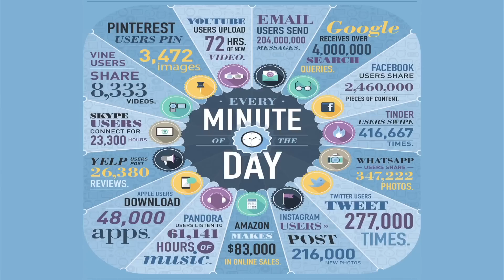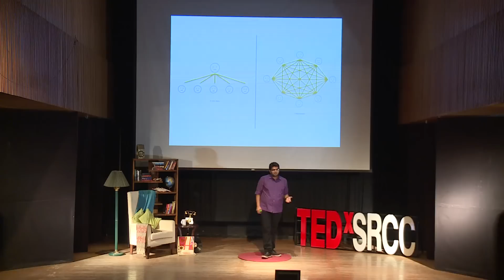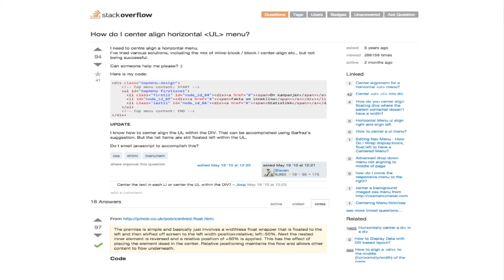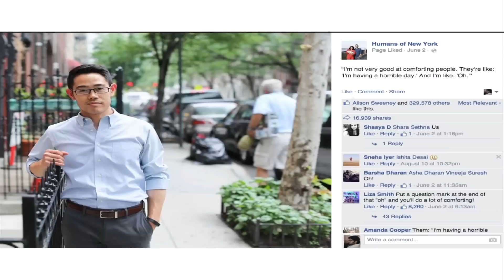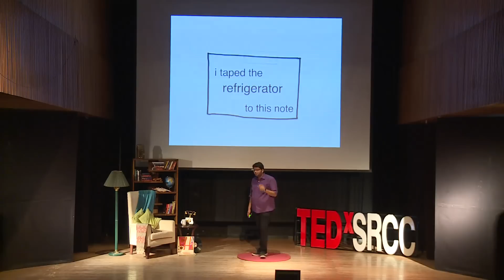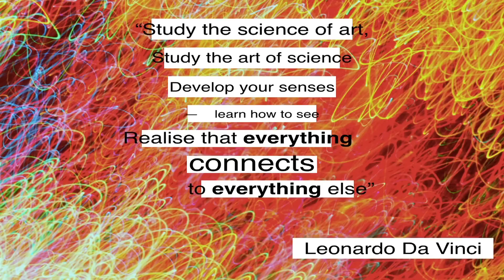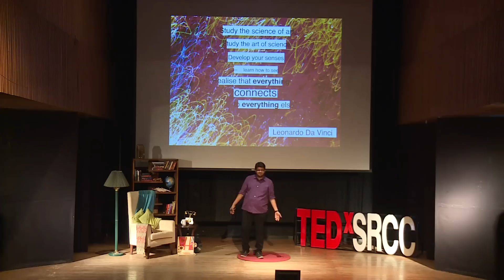Keep Calm and Disrupt | Raj Desai | TEDxSRCC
In the age where 48 hours of videos are uploaded on the Internet every minute, the age where all sorts of information is available in seconds; watch Mr. Raj Desai, the man who brought WiFi Trashbins to India, talk about how the information age has completely changed everything we know and the way to disrupt it!

Raj Desai is the co-founder of a design driven technology company, ThinkScream which co-owns and organises 'TheLostParty' - a music festival oriented towards design and technology. A part time sessions musician, the curator of MathJam in Mumbai and actively involved with various social organizations like 'TeachForIndia', he is currently working on India's first design and code boot camp. The man behind the ‘Wi-Fi dustbins’, he has successfully combined technology, entrepreneurship and innovation to make the world a better place.